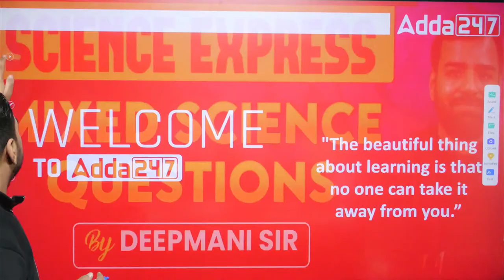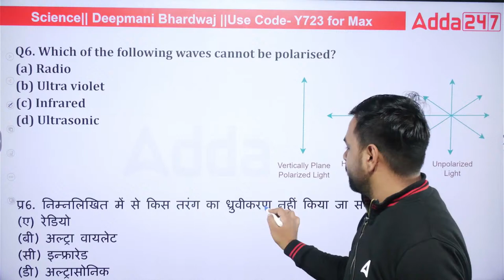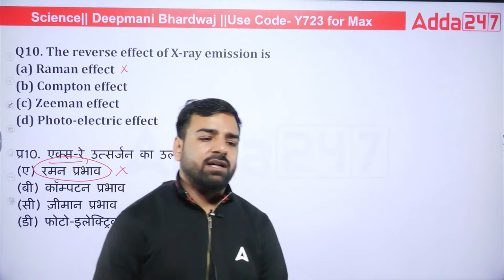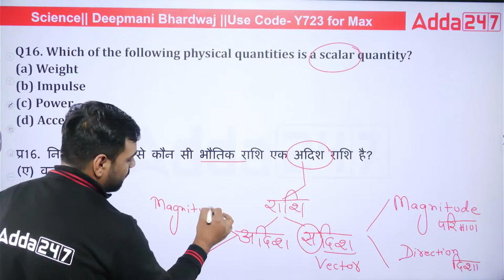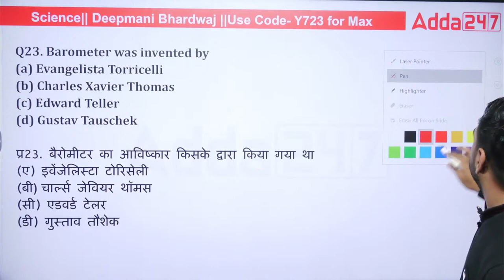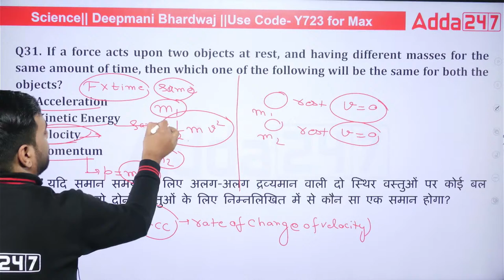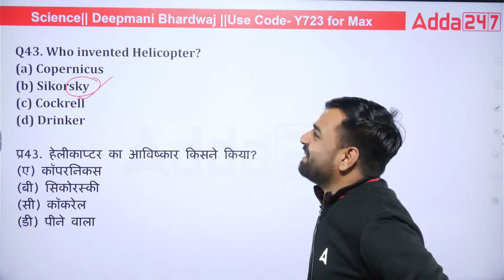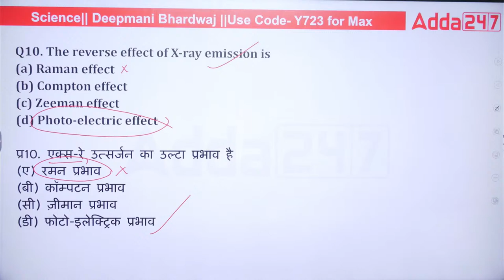All Defence Exams Science Express | Science - Mixed Questions by Deepmani Sir